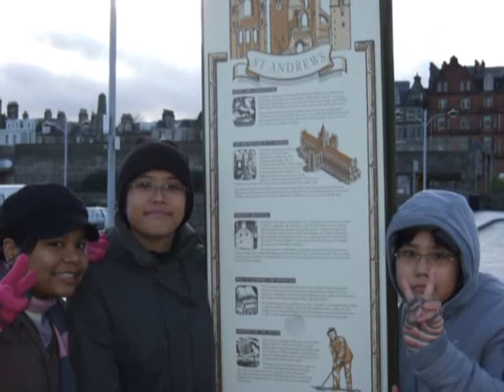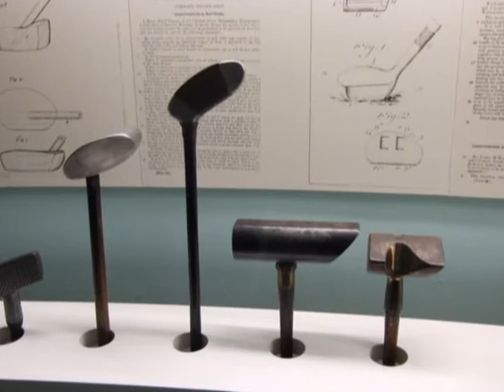aqma_tina_visitingscotland_part4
Aqma and Tina visiting scotland December 2007